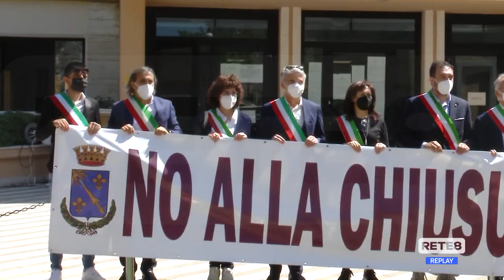Lanciano - “Non chiudete i quattro tribunali abruzzesi”